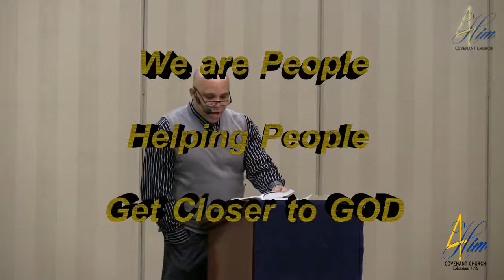"Why Not Me" Sun_20150111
Sunday Service on Job 2: 1 - 13